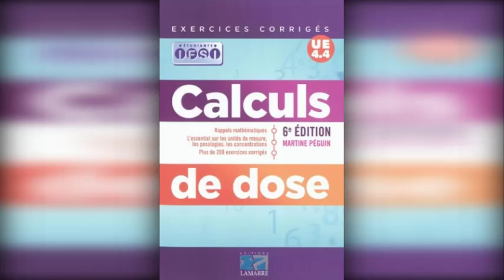Calculs de dose Exercices corrigés de Martine Péguin et Hélène Khodoss